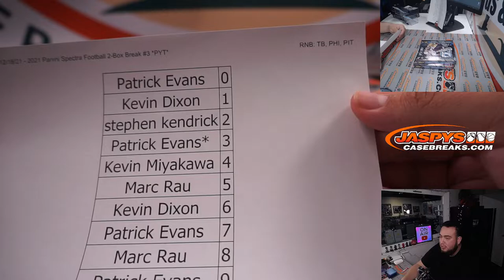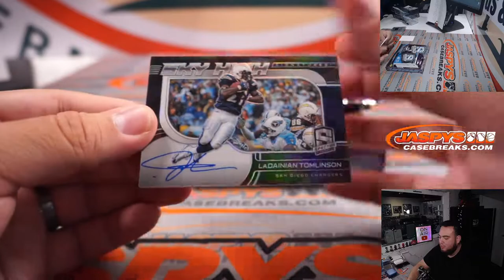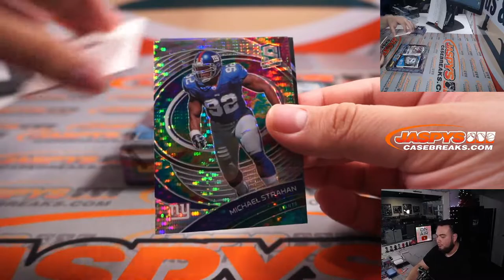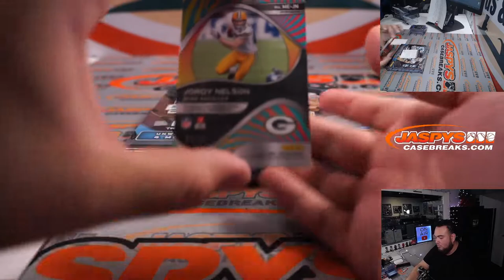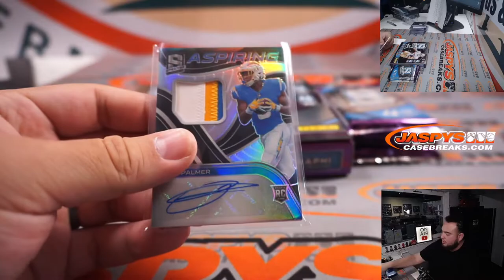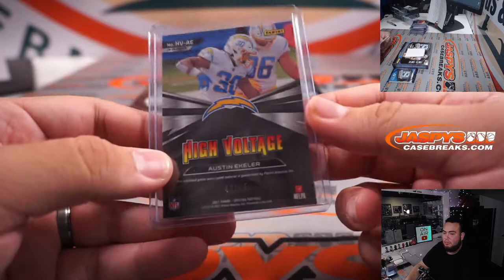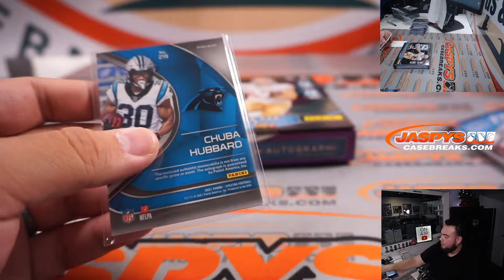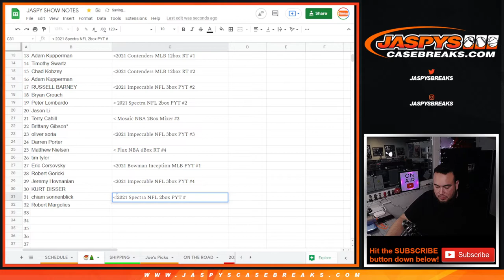Sat. 12/18/21 - 2021 Panini Spectra Football 2-Box Break #3 *PYT*